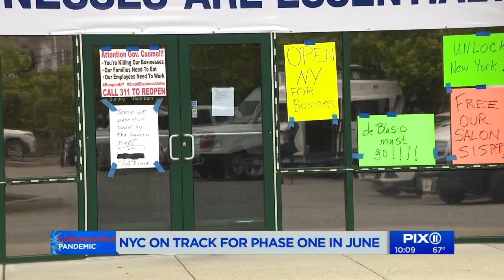NYC on track for Phase 1 reopening in June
It comes as the rest of the state has begun reopening, with a Staten Island business owner defying current guidelines.